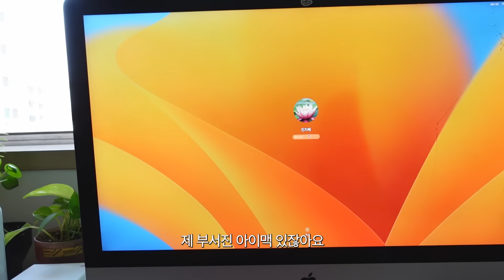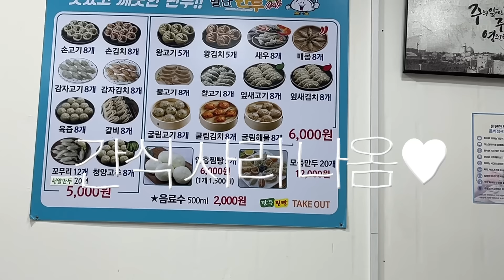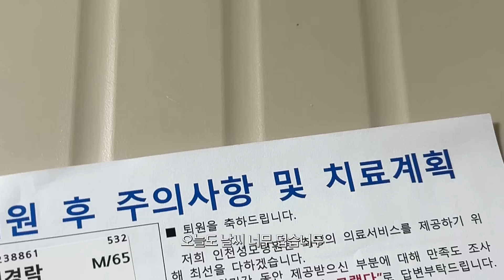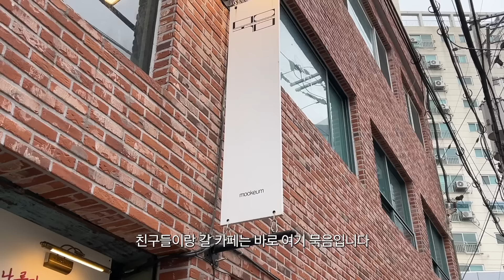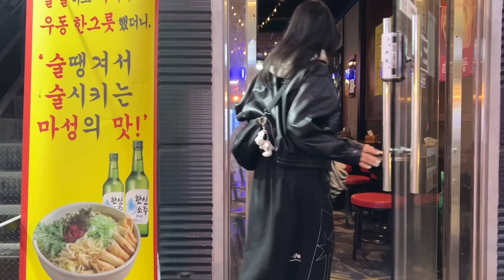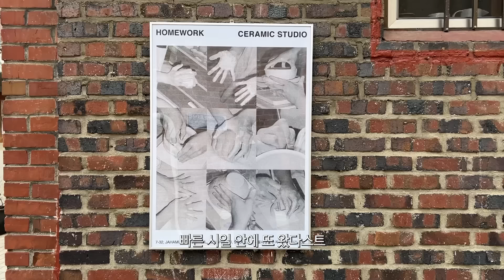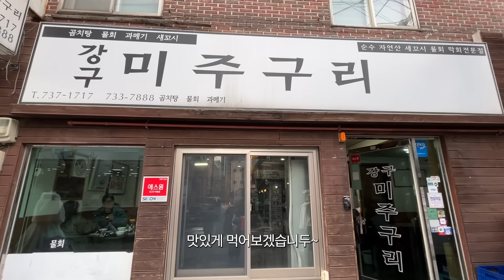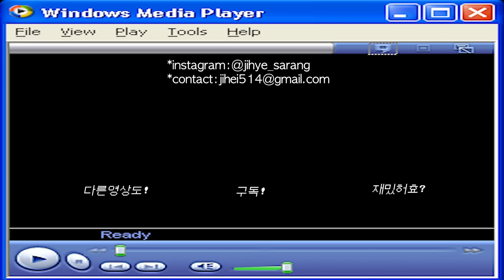새벽 6:00에 일어나는 30대 자취 브이로그! 미라클모닝, 대청소 원룸 수납, 필라테스, 내가 만든 도자기 그릇 소개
연휴 마지막날이라 롱롱 긴 브이로그로 준비해봤는데 여러분들이 좋아해주셨으면 좋겠다..❤︎